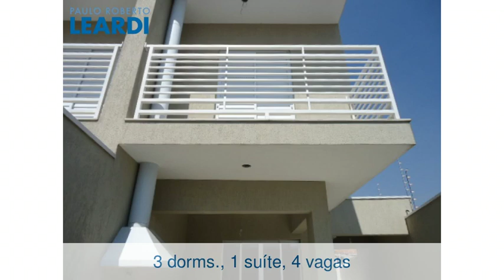Casa - Morumbi - São Paulo - SP - Ref: 406906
Casa | Morumbi | São Paulo - SP | 3 dorms., 1 suíte, 4 vagas | 140 m2 área útil